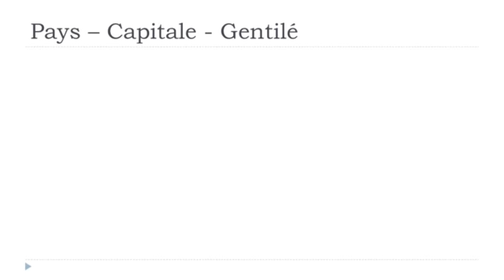フランス語レッスン Les pays # République dominicaine